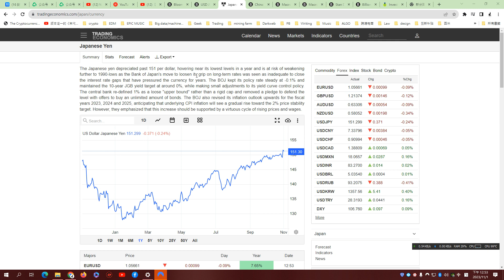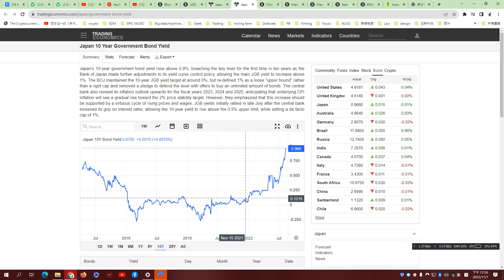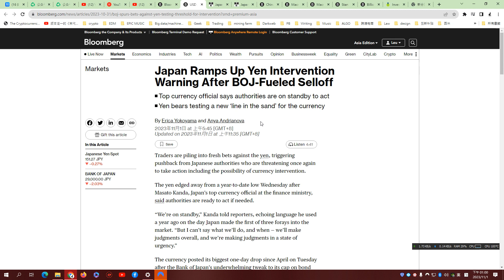Everything you need to know about the Japan Yen and Yield Curve Control policy.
What exactly is the YCC policy tool? How is it going to effect Yen and the global financial market?